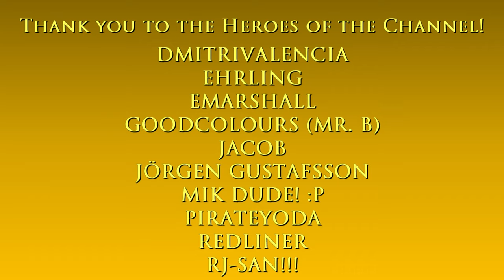Jim's Sticky Ring (donut shop) | GTA: San Andreas (Classic edition)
Hello and welcome to The Game Tourist, featuring GTA: San Andreas! :)

Tools used:
WeMod trainer
San Andreas Downgrader by RockstarNexus
CLEO4
Enterable Hidden Interiors v3.0
Cheat codes: BAGUVIX (health), AEZAKMI (no wanted), AEDUWNV (no hunger), YSOHNUL (time)

Grand Theft Auto: San Andreas Theme

Main computer used:
Model: GX502LXS-HF053TS
Processor: Intel Core i7-10875H
Graphics card: GeForce RTX 2080 Super Max-Q 8GB
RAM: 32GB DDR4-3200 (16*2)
Storage 1: 1TB Western Digital WDC PC SN730 M.2 NVMe PCIe 3.0 SSD
Storage 2: 250GB Samsung 970 EVO Plus M.2 NVMe PCIe 3.0 SSD

Other hardware:
Recorder: Elgato Game Capture 4K60 S+
Headset: ROG Delta
Mouse 1: ROG Gladius II (wired)
Mouse 2: Logitech M170 (wireless)
Extra keyboard: Logitech MK320 (I need num keypad lol)
Controller 1: Logitech Extreme 3D Pro joystick
Controller 2: Microsoft XBox 360 Controller

Software:
OS: Windows 10 Home
Editing: Vegas Movie Studio (legitimate purchase)
Internet: FTTH 300Mbps

Jim's Sticky Ring is a doughnut outlet based in Market, Los Santos.

It is distinguishable largely by its large ornamental donut visible for city blocks, being seemingly inspired by the real-life Randy's Donuts in Los Angeles.

The building is located in the same outlet as the Gravy Train, Zu-Zu's Petals, Fifth Ave Antiques and Vinewood Wigs.

It is normally inaccessible, although its interior is featuring during cutscenes in missions for C.R.A.S.H., namely "Burning Desire" and "Gray Imports", being the starting place for both of these missions.

About the game:

*The remastered version*
Grand Theft Auto: The Trilogy – The Definitive Edition is a compilation of three action-adventure games in the Grand Theft Auto series: GTA III (2001), GTA: Vice City (2002), and GTA: San Andreas (2004). It was developed by Grove Street Games and published by Rockstar Games. All three games are remastered, with visual enhancements and gameplay upgrades. It was released on Microsoft Windows, Nintendo Switch, PlayStation 4, PlayStation 5, Xbox One, and Xbox Series X/S on 11 November 2021, and is scheduled for release on Android and iOS devices in the first half of 2022.

Grand Theft Auto: San Andreas is a 2004 action-adventure game developed by Rockstar North and published by Rockstar Games. It is the fifth main entry in the Grand Theft Auto series, following Grand Theft Auto: Vice City (2002), and the seventh installment overall. It was released in October 2004 for the PlayStation 2, in June 2005 for Microsoft Windows and Xbox, and in November 2010 for Mac OS X. The game is set within an open world environment that players can explore and interact with at their leisure.

The story follows former gangster Carl "CJ" Johnson, who returns home following his mother's murder and is drawn back into his former gang and a life of crime while clashing with corrupt authorities and powerful criminals. Carl's journey takes him across the fictional U.S. state of San Andreas, which is heavily based on California and Nevada and encompasses three major cities: Los Santos (inspired by Los Angeles), San Fierro (San Francisco) and Las Venturas (Las Vegas).

Its plot is heavily based on several real-life events in Los Angeles in the early 1990s, including the rivalry between real-life street gangs, the crack epidemic of the 1980s and early 1990s, the LAPD Rampart scandal, and the 1992 Los Angeles riots.